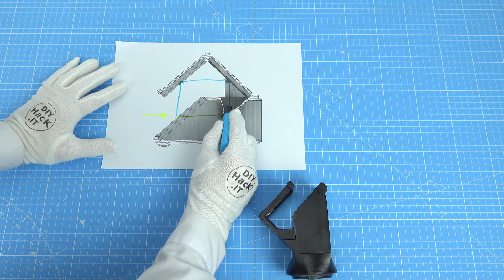New invention pinhole Amplitude division interferometric pinhole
In this concept project we want to try to reproduce an image using a pinhole based on a amplitude division interferometer, consisting of two mirrors and a beam splitter.
live on kickstarter soon.